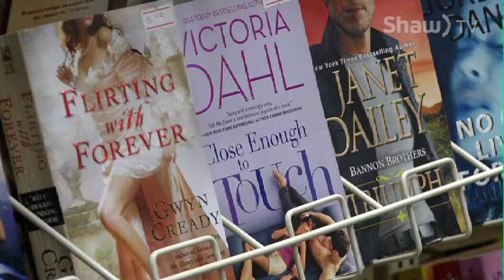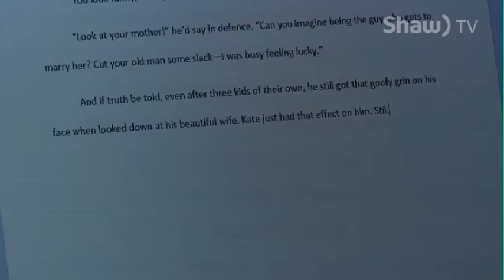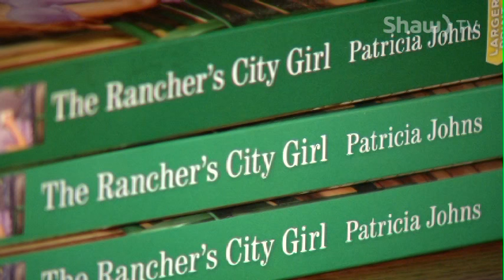Romance Writer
Of all the genre’s of books it’s the romance novel that beats out all others in popularity. Shaw tv’s jen mcdonald sits down with local harlequin romance writer Patricia Johns to find out why this genre is so popular and what it takes to write a good one.